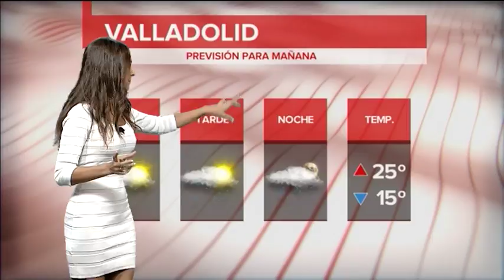El tiempo en Valladolid y provincia. Edición de noche. Lunes 28 de Agosto de 2017